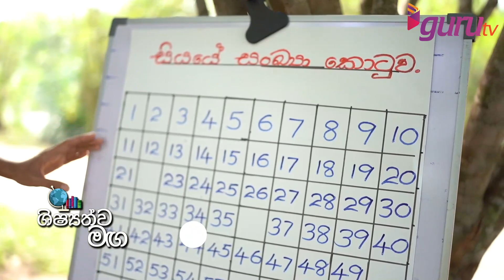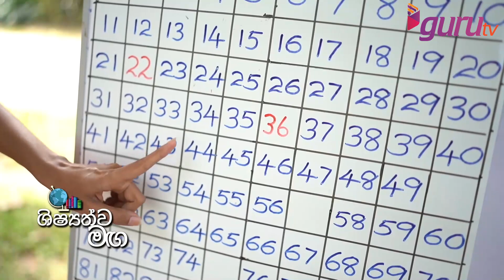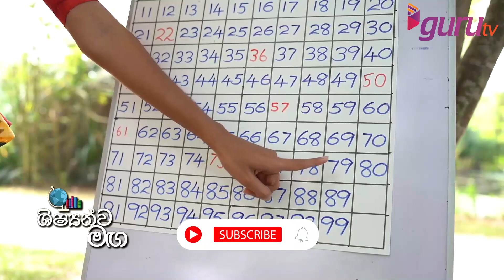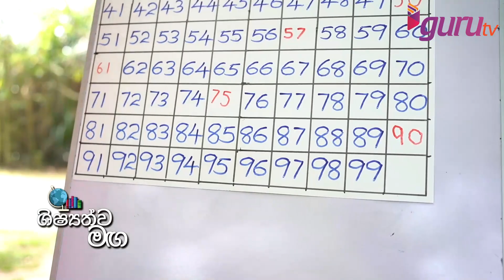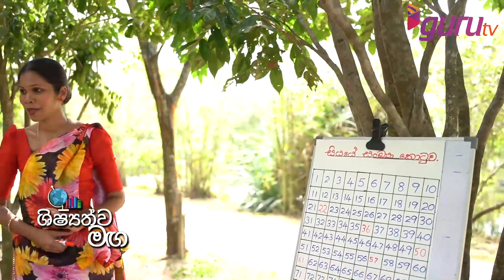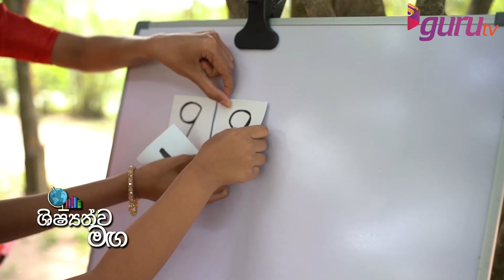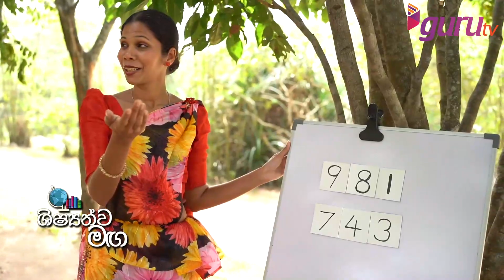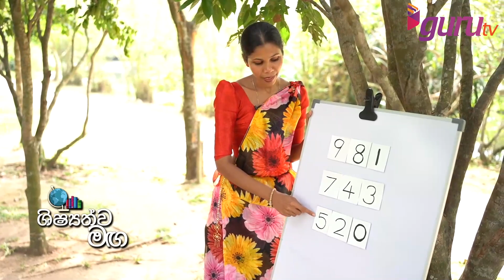4 ශ්‍රේණිය| ගණිතය| සංඛ්‍යා පාඩම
දරුවන්ට විනෝදයෙන් ඉගෙන ගැනීම සඳහා ප්‍රායෝගික ක්‍රියාකාරකම් ඇතුලත් ශිෂ්‍යත්ව විභාගය සඳහා ම විශේෂයෙන් ලංකාවේ එකම රූපවාහිනී වැඩසටහන් මාලාව..

ගුරු ටිවි Dialog TV නාලිකා අංක 100 න්
Saturday /Sunday -7.00 a.m./6.00 p.m

Thursday and Friday -5.30a.m/6.30 p.m. (repeat program )